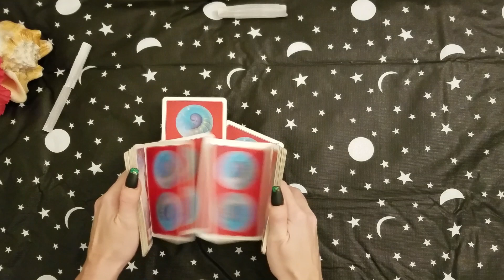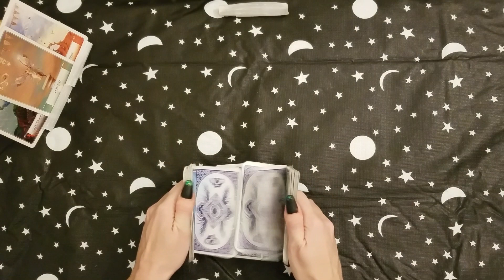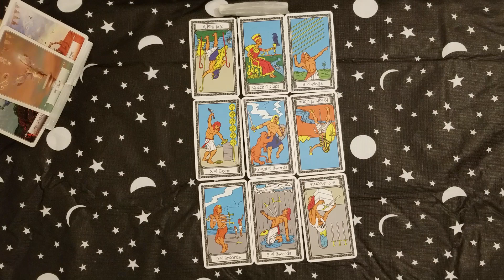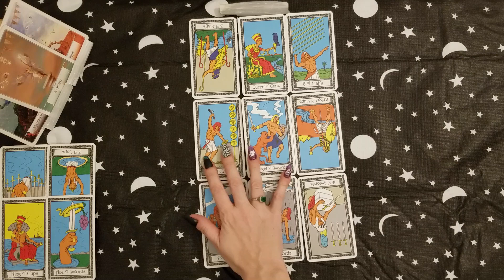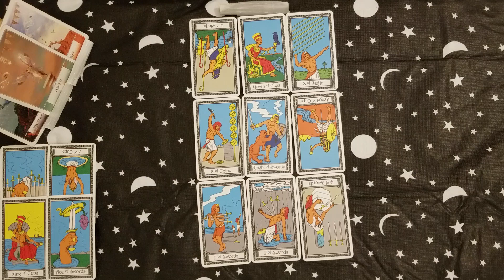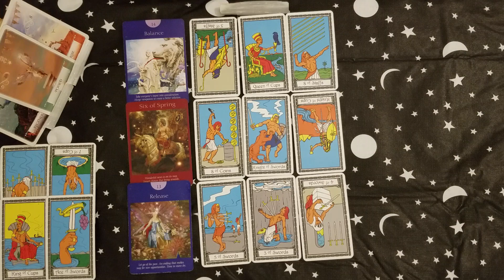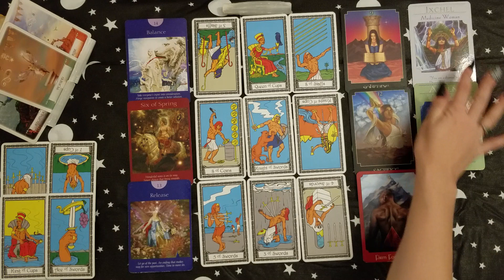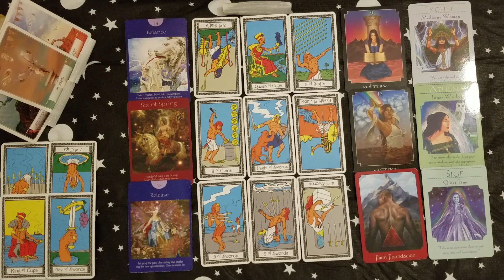♒ Aquarius weekend guidance tarot 📚 | A message bringing closure. Be ready. | Oct 18-20